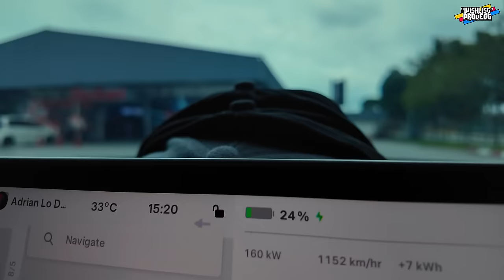LEPAK SOON SOON GARAGE